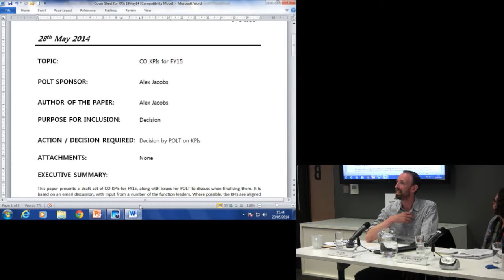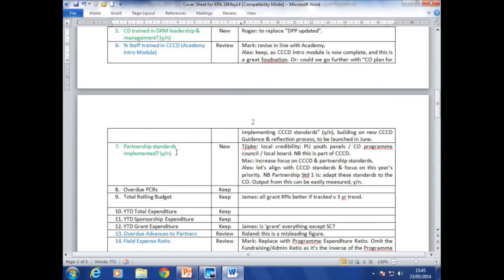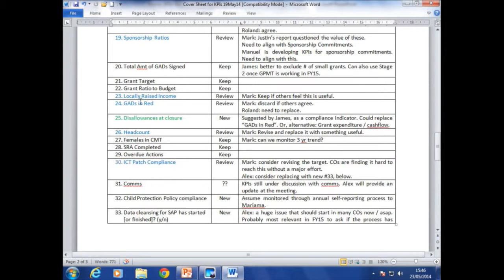Alex Jacobs- Closing the loop: What makes humanitarian feedback mechanisms effective?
This event was live-streamed 3pm BST Friday 23 May2014
Designer and social entrepreneur Aral Balkan believes it is time to build an alternate future where we own our own tools, services, and data. And to do this we must create a new category of design-led, experience-driven 'technology'.

For more information about the event go to the ODI event